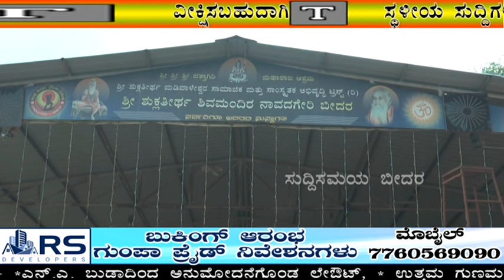Suddi Samaya News 28-09-2023